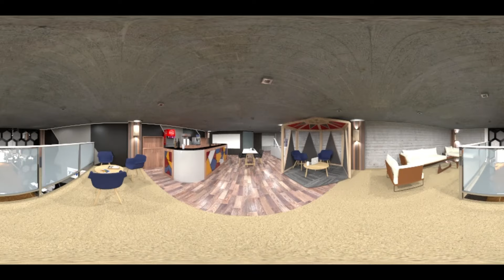[ADVCAD2] VIRTUAL REALITY 2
MEZZANINE FLOOR